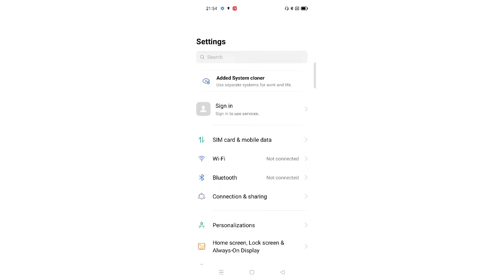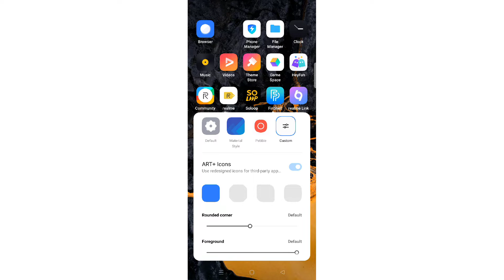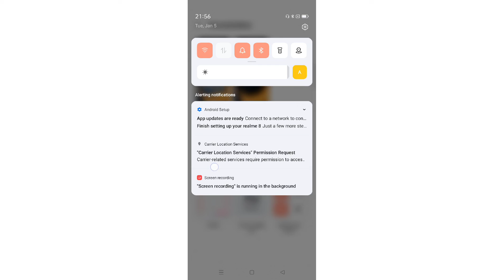Realme 9i how to solve 👉 personalization